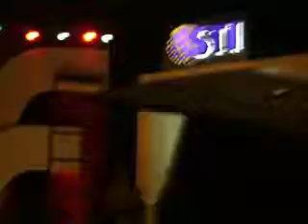Jadz moment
Our graduation... 05/08/09